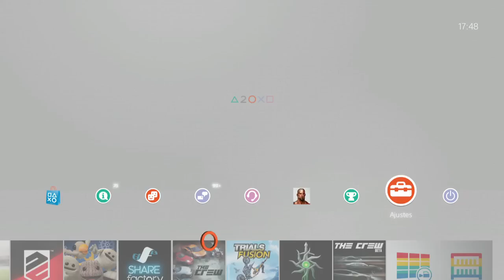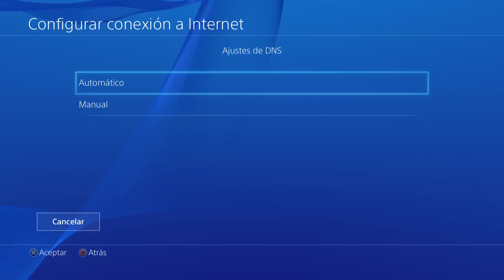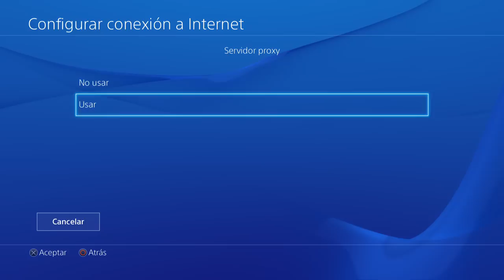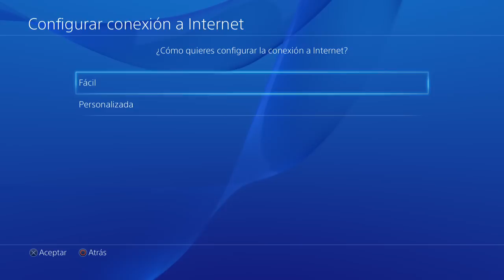PSN: Posible solución y novedades. Sony reconoce una nueva caída.